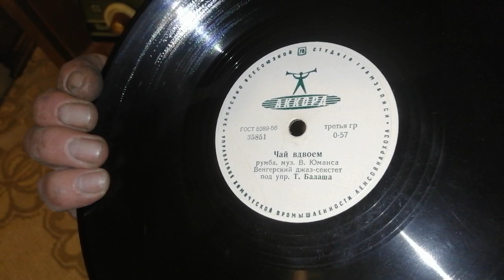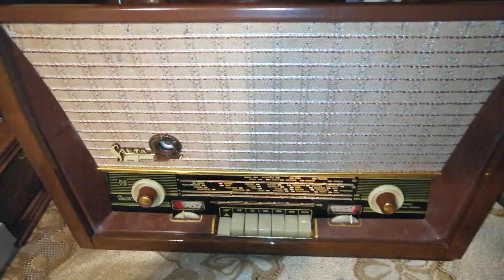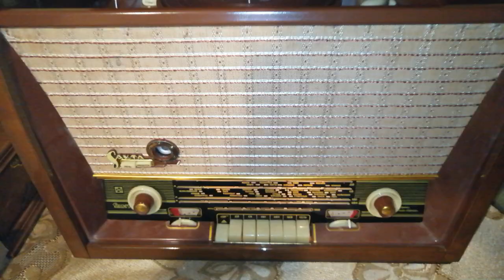"Серебряная гитара" - танго. Венгерский джаз-секстет под упр. Т. Балаша.